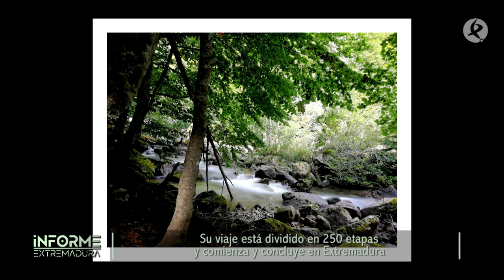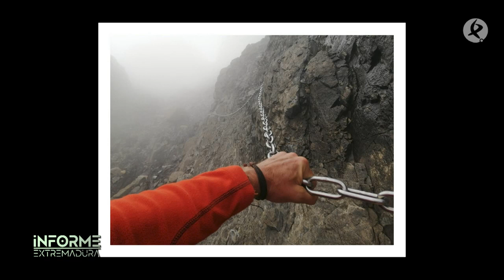Un extremeño da la vuelta a España caminando | Informe Extremadura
Manuel Calderón se propuso dar un giro a su vida durante el confinamiento, así que decidió dar la vuelta a España caminando. Así empieza en diciembre en Villanueva de la Serena esta aventura de 250 etapas y 5.000 kilómetros que acabará en Extremadura antes de que acabe el año.